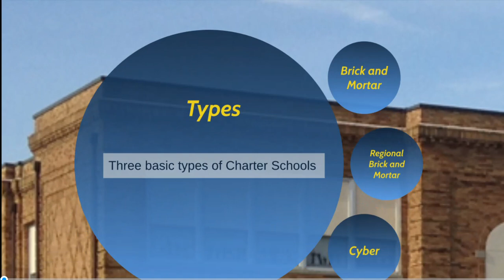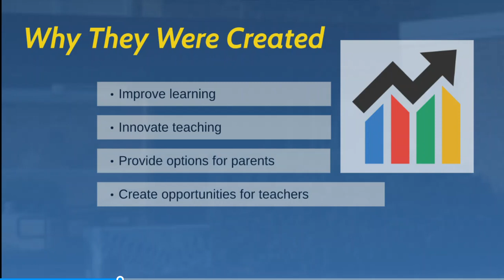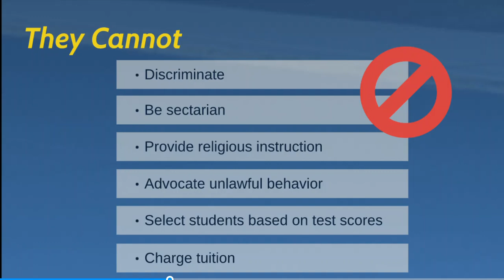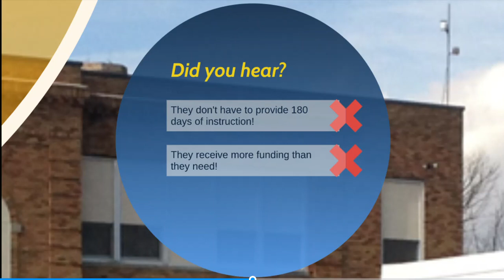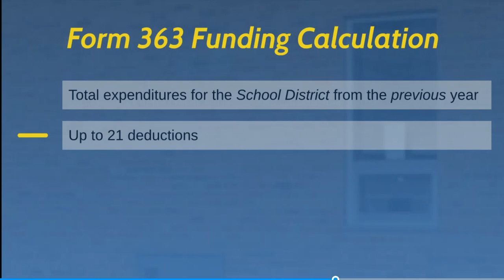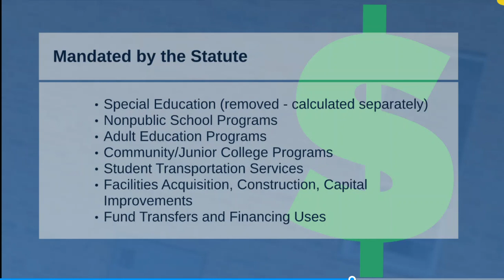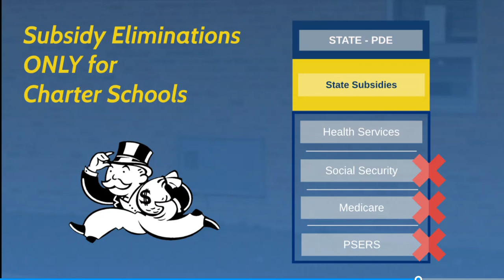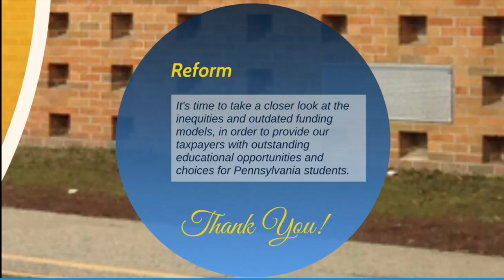AGCS Charter Schools and Funding